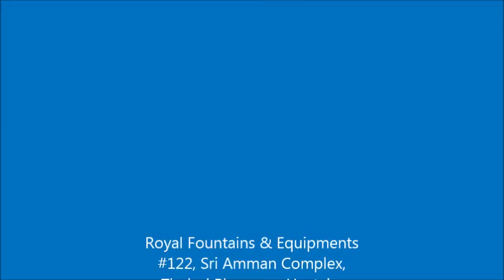Dancing Fountain - Royal Fountains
OUR SHOWROOM ADDRESS:
ROYAL FOUNTAINS & EQUIPMENTS
122, Sri Amman Complex,
(Thulasi Pharmacy Upstairs),
Sathy Main Road,
Saravanampatti,